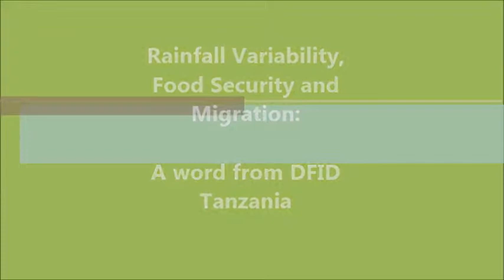09 A word from DFID Tanzania